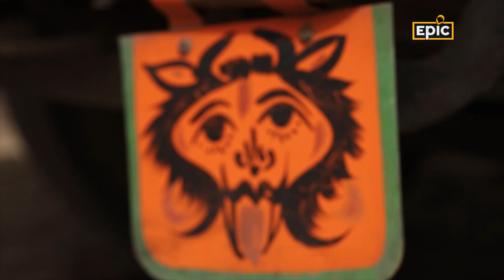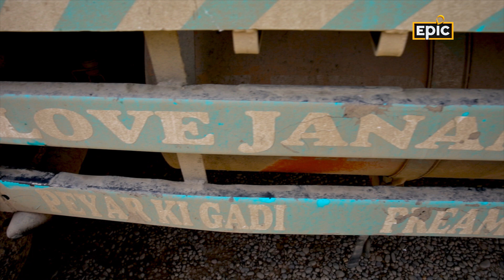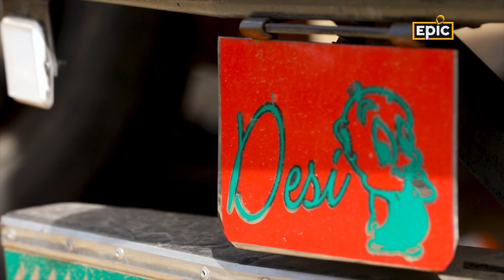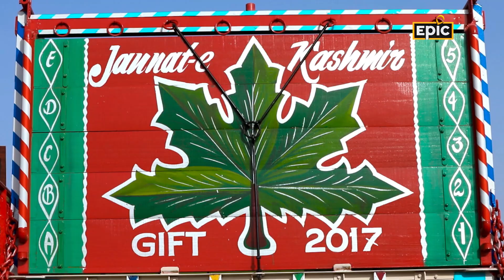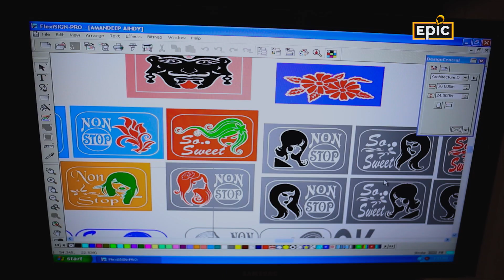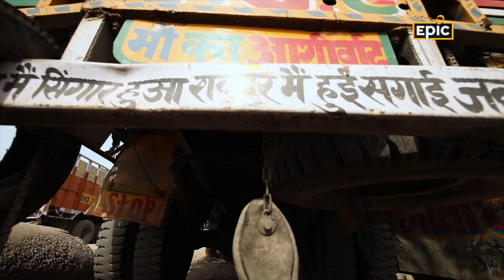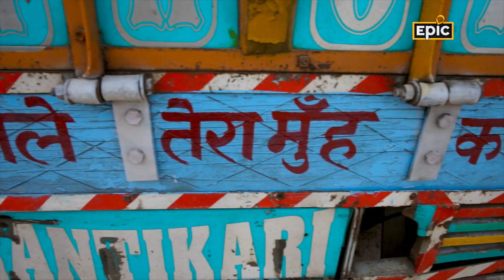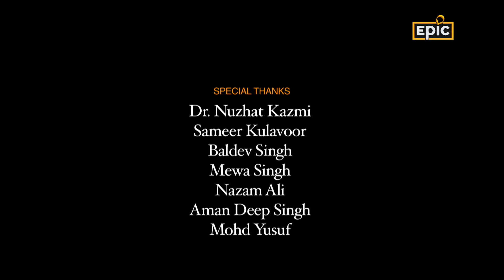INDIPEDIA - Edward Sonneblick discovers Truck Art in India | Full Episode | EPIC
Any journey of discovery across India is incomplete without hitching a ride along its highways. And when you're on a Highway in India, you can't miss the large, colorful, painted, and decorated trucks rumbling along the roads or standing pretty at the dhabas. Edward's Indipedia journey takes him to friendly Punjab and as he goes about his mission of figuring out why trucks in the subcontinent are so elaborately decorated, he uncovers a lot more and finds himself winning a lassi-drinking competition, understanding the meaning of 'Horn OK Please' and indulging in some friendly back-slapping with newly-made truckker friends.